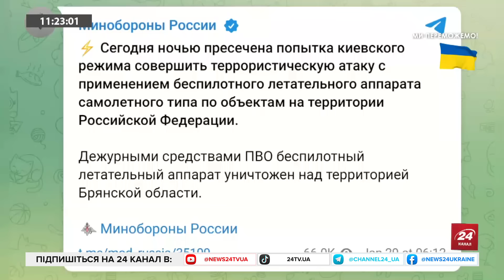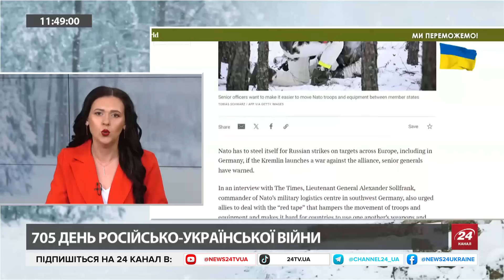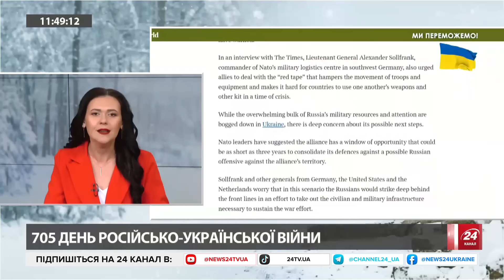У російському Ярославлі заявили про АТАКУ ДРОНІВ / Ще один НПЗ Кремля ПІД УДАРОМ / Що ВІДОМО?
Безпілотник у понеділок зранку, 29 січня, атакував великий нафтопереробний завод у російському Ярославлі. Уламки дрона розкидало по всій території заводу. Владислав Селезньов, військовий експерт, прокоментував цю інформацію. Також Євгенія Вірлич, журналістка із Херсона, розповіла про ситуацію у місті та регіоні.